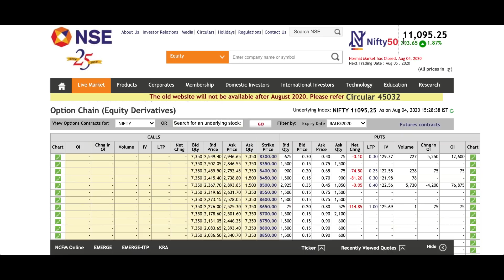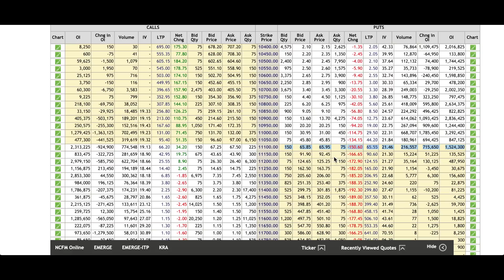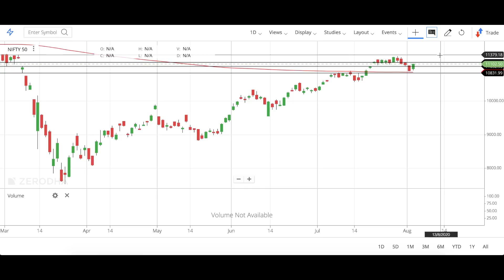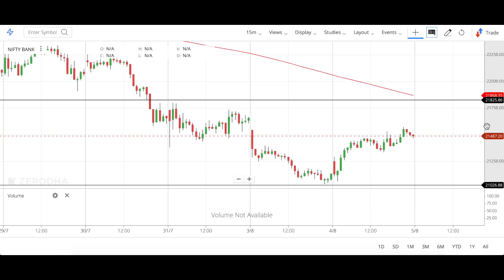Nifty Above 11000 !!! Nifty & Bank Nifty Option Chain Analysis !!!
1. Market Trend Analysis
2. Nifty Entry & Target Analysis
3. Bank Nifty Entry & Target Analysis
4. wealthsky Index Trading Strategy
5. option chain analysis learning
6. Support Lifetime free.

FEE = 5000

Topics

1. Market Setup & Trend Analysis
2. Stoploss
3. Wealthsky Intraday Trading Strategy
4. Swing Trading course
5. Risk Reward Ratio
6. Money Management
7. Life Time support

FEE= 5000

Payment Details